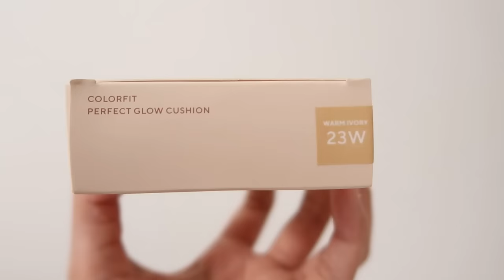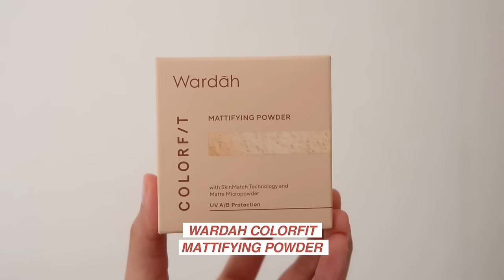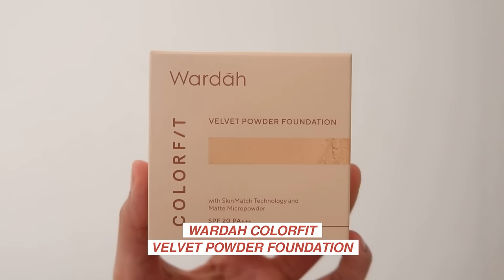WARDAH COLORFIT GLOW CUSHION REVIEW POWDER FOUNDATION DAN MATTE FOUNDATION 23W WARM IVORY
Yg mager nonton bisa lsg klik link di bawah yaaa luvluv:

//beli dimanaa? klik aja linknya//
- Wardah Colorfit Perfect Glow Cushion SPF 33 PA++ 23W Warm Ivory (85rb)

//timestamps//
00:00 teaser
00:32 intro
01:13 look 1 glowing look
01:42 Wardah Colorfit Perfect Glow Cushion SPF 33 PA++ 23W Warm Ivory
03:33 HONEST REVIEW CUSHION
04:20 look 2 medium coverage
04:57 Wardah Colorfit Matte Foundation 23W Warm Ivory
05:35 HONEST REVIEW MATTE FOUNDATION
06:11 Wardah Colorfit Mattifying Powder 23W Warm Ivory
07:00 look 3 high coverage
09:00 Wardah Colorfit Velvet Powder Foundation 23W Warm Ivory
10:19 CATETT!! Ini produknya yang kupakee

//equipments//
- lighting : matahari (no filter, no additional lighting)
- app : imovie